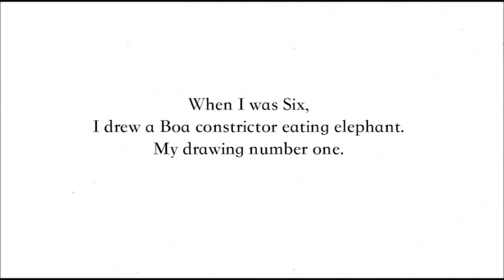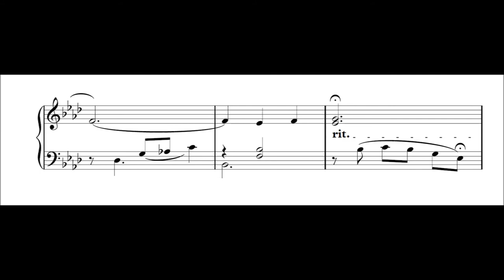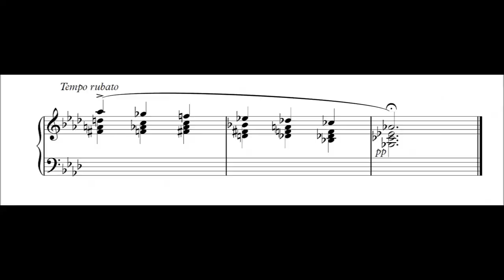The Little Prince - "A Boa constrictor eating elephant"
Piano Suites /The Little Prince/
 "A Boa constrictor eating elephant"

피아노 소품집 /어린왕자/
“코끼리를 삼킨 보아구렁이”

 ピアノ小品集 /星の王子様/
 "象を飲み込んだボア青大将"

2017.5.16